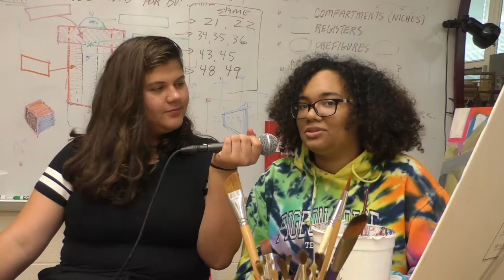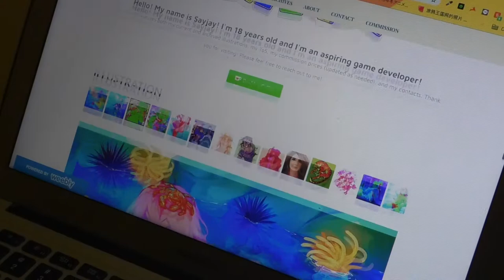Artist of the Week - Sarah Flynn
dundundun she watches bungou stray dogs so we made a video about her and she's doing the senior rap